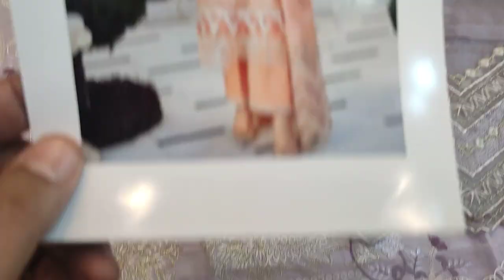The Designers Vs The Design // Ladies Fashion Dress Designing // RP 4500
SAQAFAT Collection

Ladies Stitched Suit
Party wear stitching idea
Party wear stylish dress
Cotton stitched dress
Cotton stitched suit
Stitched dress designs
Silai wake design
Silai wale suit
Function ke suit
Designer stitched dress
Boutique stitching style
Stitched boutique style
Stitched studio
Chikankari stitched dress